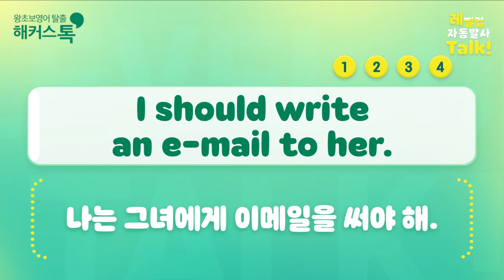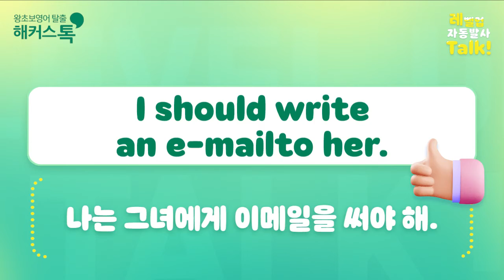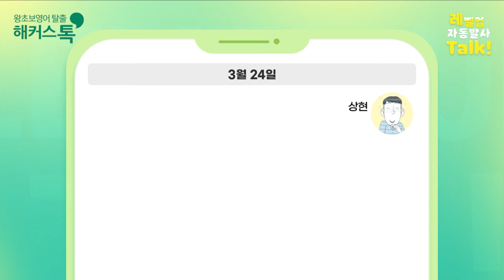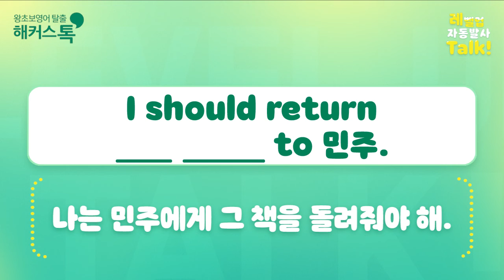영어회화 공부한다면? 쉬운 문장으로 반복연습하기🔥 레벨업 자동발사 Talk!🌟 Day 13. 나는 …에게/…로 ~해야 해ㅣ 해커스톡 자동발사영어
미션 달성하고 영어회화 수강료 200% 환급받기🔥🔥
인강으로 안젤라 선생님과 함께 공부하기💚💛

⏱타임코드⏱
0:00 따라하며 표현 익히기🦻
3:40 뜻 보고 영어로 말해보기👀
5:06 실생활에서 쓰이는 영어표현 알아보기🙌
5:34 퀴즈로 오늘 배운 표현 복습하기📚

해커스톡 자동발사영어 레벨업 길게 말하기 1탄
영어회화 자동발사하고 싶다면?! 영상에 집중하세요💥
▷ Day 13. 나는 …에게/…로 ~해야 해 ◁

나도 원어민처럼 영어 자동발사하고 싶다면?!
해커스톡과 함께 레벨업 Talk Talk해요💖